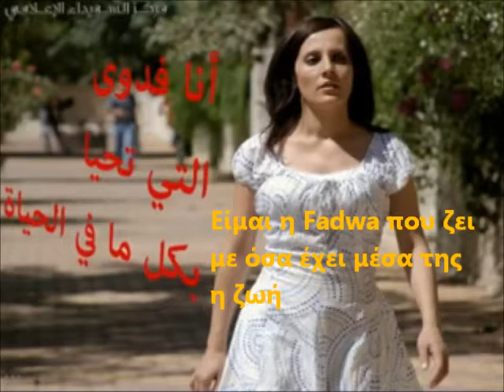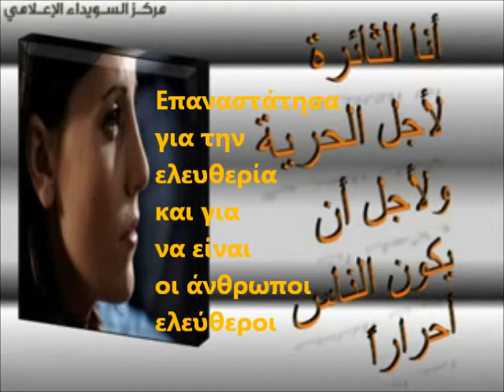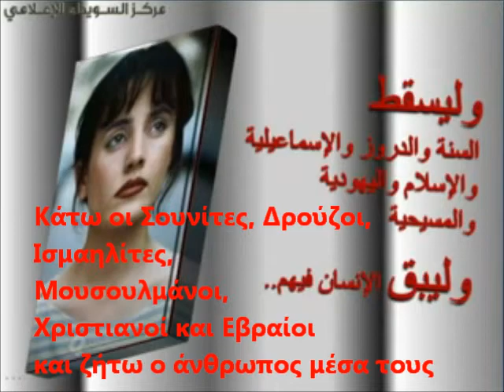Fadwa Soliman- Ζήτω ό άνθρωπος.wmv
Ένα μήνυμα από μια ελεύθερη και γνήσια επαναστατική ψυχή. Ένα μήνυμα που εκφράζει την ανθρώπινη διάσταση της εξέγερσης του συριακού λαού.